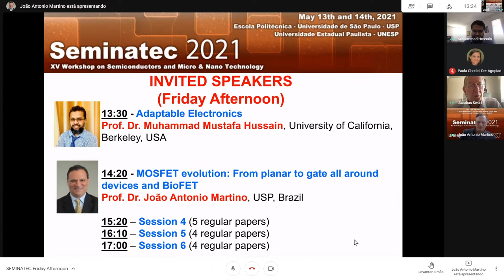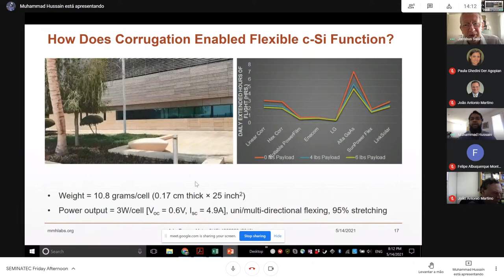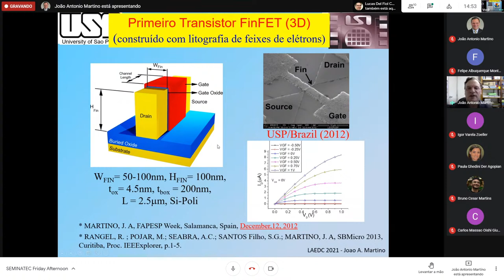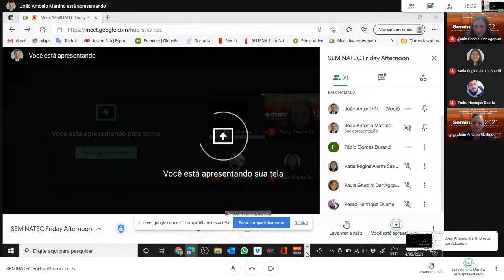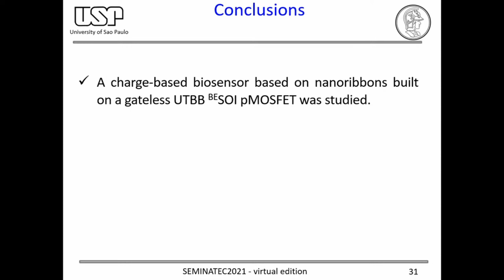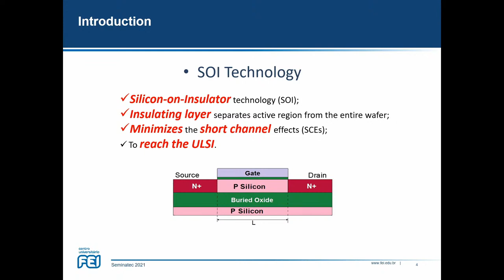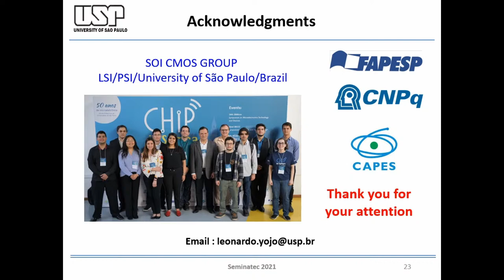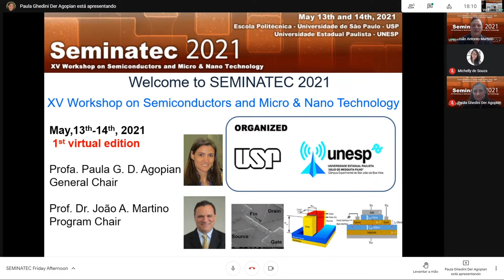SEMINATEC 2021 (parte 4 de 4)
SEMINATEC (Workshop on Semiconductors and Micro & Nano Technology) is a continuation of eleventh previous workshops, all focused on technology trends in the areas of micro and nanotechnology. In 2021 the SEMINATEC will be organized by Integrated Systems Laboratory at the University of São Paulo (USP) and São Paulo State University (UNESP - campus of São João da Boa Vista), Brazil with support/funding from the EDS/IEEE South Brazil chapter, EDS Student Chapter of UNICAMP, EDS Student Chapter of FEI, SSCS/IEEE South Brazil chapter, the Brazilian Microelectronic Society. The goal of this event is to promote the interaction among industry, academy, research & development centers, government and students, all looking for real opportunities towards improving education, research, and technology.

This SEMINATEC edition will be held virtually. The abstract is limited up to two pages (two columns) and be written in English and be sent electronically until March 14th. We invite the community to participate in the Tutorial and Poster Sessions that will happen during XV SEMINATEC, May 13th and 14th.

The XV SEMINATEC welcomes the submission of original papers in all areas related to semiconductors, optoelectronic devices, optics, fabrication of micro & nano-structures, microsystems, device modeling, CAD, simulation and devices integrated circuits.